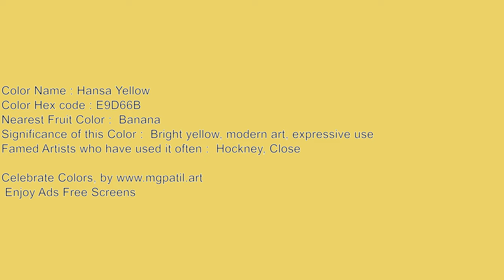🎞️🌈Hansa Yellow screen for 60 minutes🔇 | Silent 111_36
Color: Hansa Yellow Hex Code

🟥🟧🟨🟩🟦🟪 Support me! 🟥🟧🟨🟩🟦🟪

🟥🟧🟨🟩🟦🟪 ReadMe 🟥🟧🟨🟩🟦🟪
Unleash Your Creativity: Silent 4K Hansa Yellow Ambience screen for Artistic Inspiration 111_36

Here are a few ways you can use these blank screens:
Art 🎨:

🟪 SEO 🟥
60 min screen,ambilight,adalight,blank, disco monitor,blank screen for tracing,
60 minutes Hansa Yellow screen,
1 hour Hansa Yellow screen,